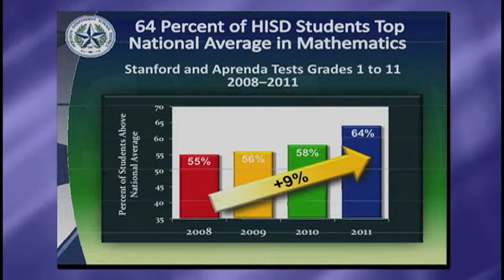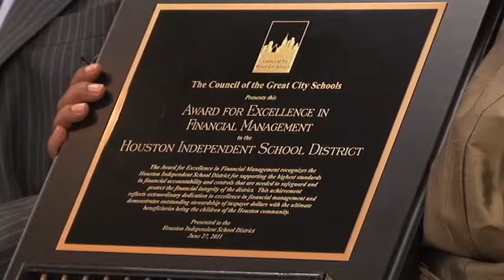Noticiero de HISD - 1 de julio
Los estudiantes de HISD superan a sus compañeros en cuatro materias de los exámenes Stanford y Aprenda, el Consejo de Escuelas de Grandes Ciudades honra a HISD con el Premio en Excelencia en Gestión Financiera y los directores de las escuelas medias de HISD se reúnen para su capacitación anual durante el verano. La Escuela Media Key, realiza el programa de verano "Cougar Camp" para ayudar a los estudiantes de sexto a tener una fácil transición de la escuela primaria a la escuela media y la Ciudad de Houston y Shell Oil se unen para el primer "Festival de Regreso a la Escuela" programado para el 6 de agosto en el Centro de Convenciones George R. Brown.